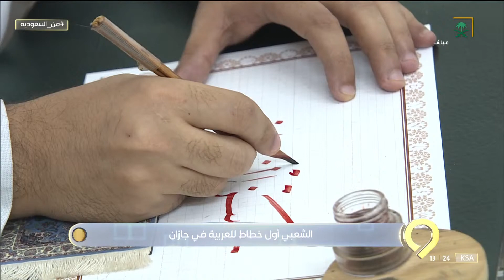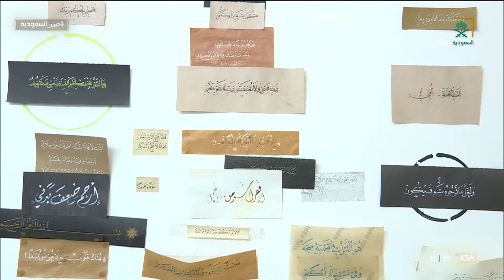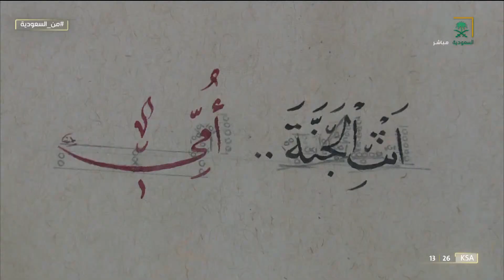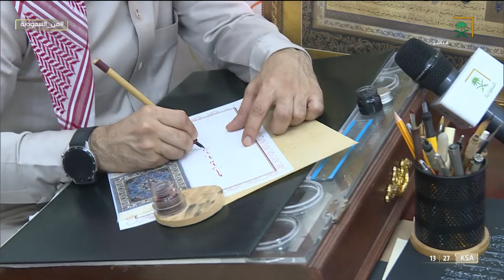من_السعودية | رغم الإعاقة.. رشيد البريه يحقق بطولة الكاراتيه العالمية على الكرسي المتحرك.👏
برنامج من_السعودية من تقديم عبدالعزيز القحطاني ونهى الحربي، ويستضيف رشيد البريه - لاعب كاراتيه والحديث عن حصوله على المركز الأول في بطولة البيرا بيرا العالمية للكاراتيه.